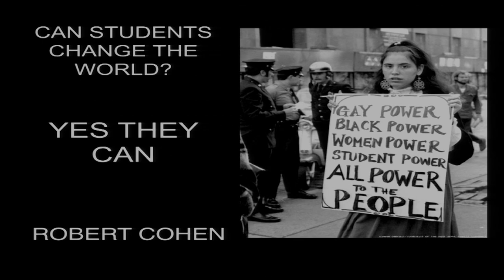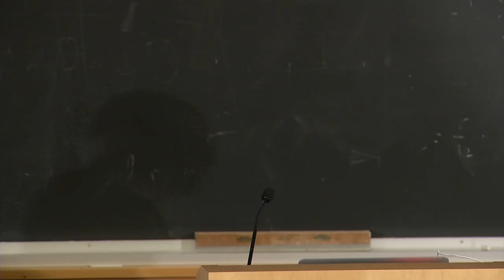Can Students Change the World? Mario Savio and the Radical Legacy of the 1960s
Author Robert Cohen delivers the keynote address for the 2014 On the Same Page program. This year's theme is the 50th anniversary of the Free Speech Movement, and the selected book is Cohen's biography of Mario Savio, Freedom's Orator.